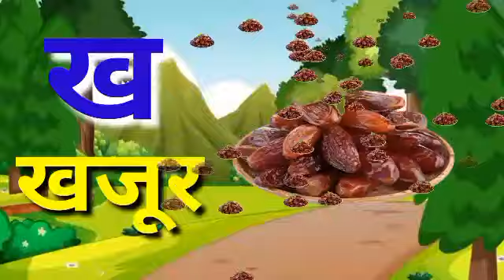अ से अनार | आ से आम | हिंदी वर्णमाला | क से कबूतर | ख से खरगोश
अ से अनार आ से आम | हिंदी वर्णमाला | क से कबूतर | ख से खरगोश | स्वर व्यंजन | अआइईउऊ | कखगघचछ